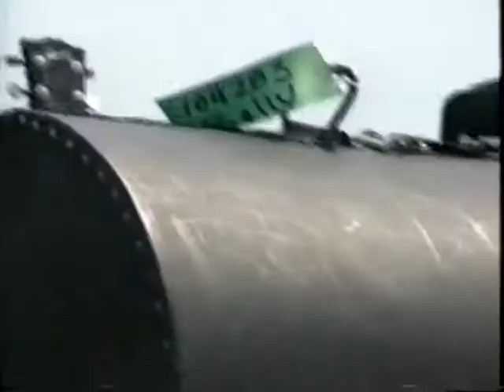Belly live @ Santa Monica Pier 4/16/93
shot on a handheld VHS camera. uploaded by request.

set list:

Angel
Gepetto
Star
Low Red Moon
Sexy S
Feed the Tree
Slow Dog
Dusted